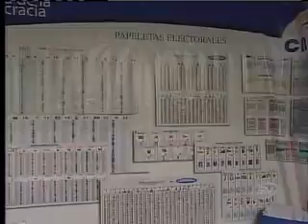Atraso de comicios permite limitaciones cobertura de prensa